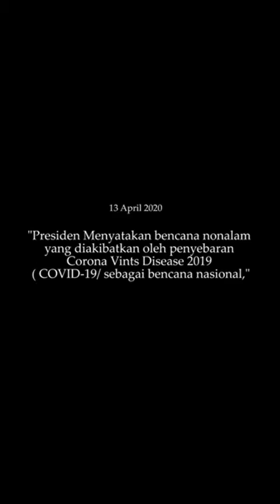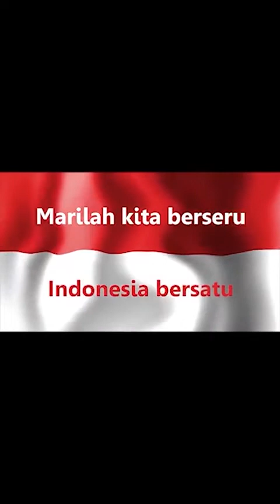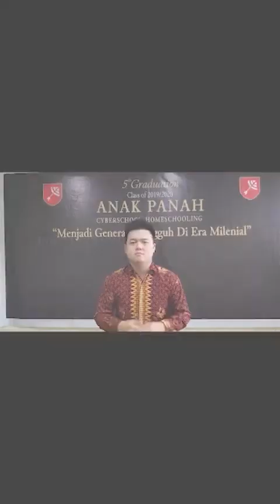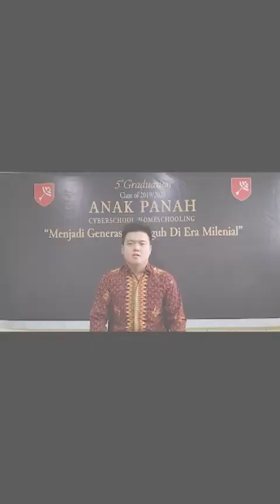Graduasi Anak Panah Homeschooling SD-SMA |24 Juni 2020 | Tirza Theophilia